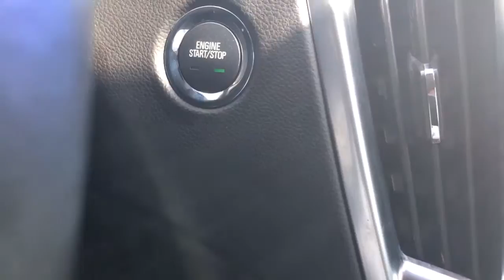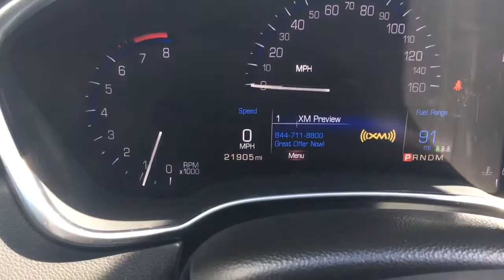2014 Cadillac SRX AP8388